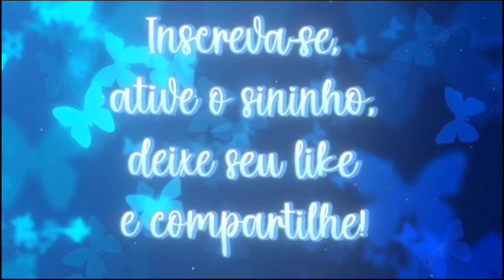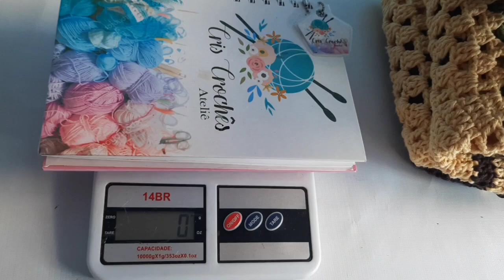JOGO DE BANHEIRO SUPER ECONÔMICO 🤎💛produção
Jogo de banheiro econômico e super lindo!! 🤎💛